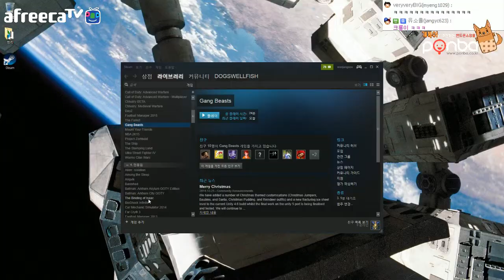철저한살인마 젤리파이터 #2 갱비스츠 [개복어] GANG BEASTS